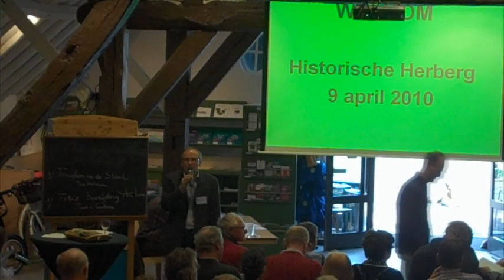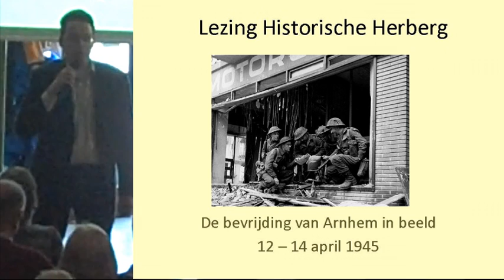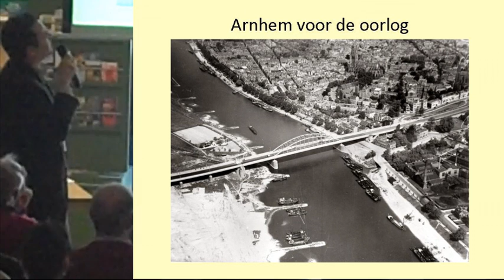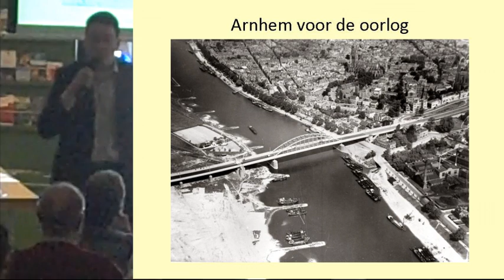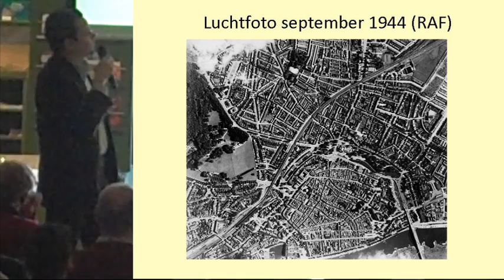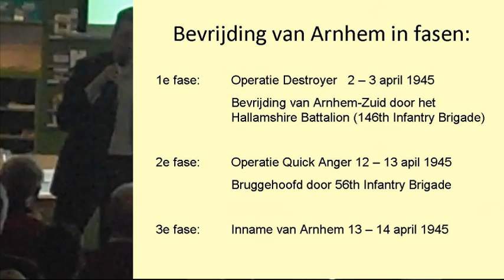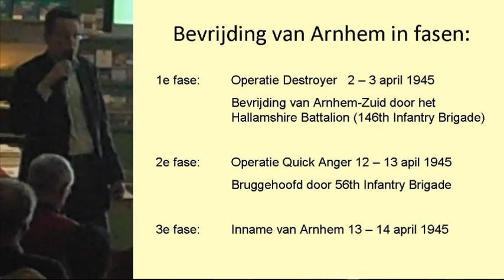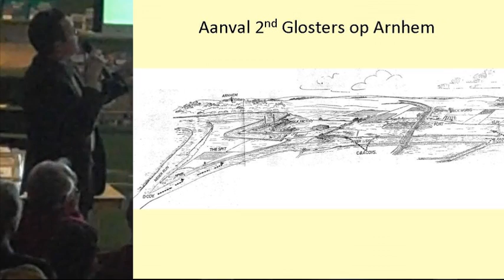HHA100409 fotos bevrijding Arnhem deel 1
WO II-deskundige Frank van Lunteren toont op vrijdag 9 april in de Historische
Herberg  tientallen, veelal onbekende fotos  van de bevrijding van Arnhem. De
stad was zo goed als verlaten na de verloren Slag in september 44. De
Canadezen en Engelsen trokken een spookstad binnen. Er was geen feest, alleen
maar stilte. De foto's die 65 jaar geleden door Britse oorlogsfotografen zijn
gemaakt, worden geprojecteerd op een groot scherm. Met behulp van kaarten zal
de bevrijding van Arnhem worden geschetst, en vooral de rol die de Britse
Polar Bears Divisie heeft gespeeld.